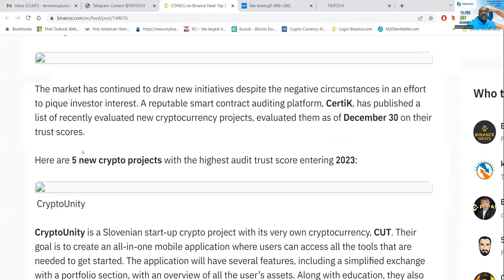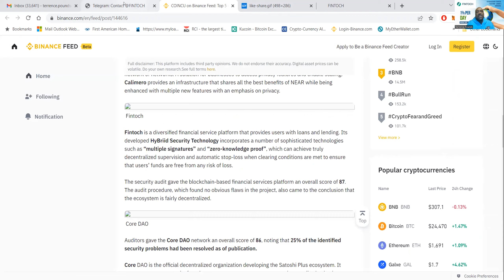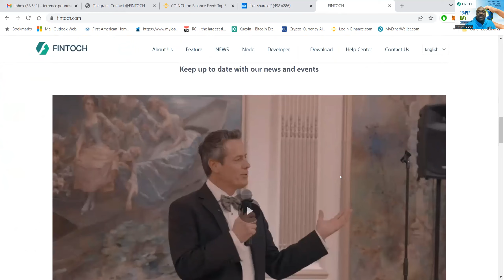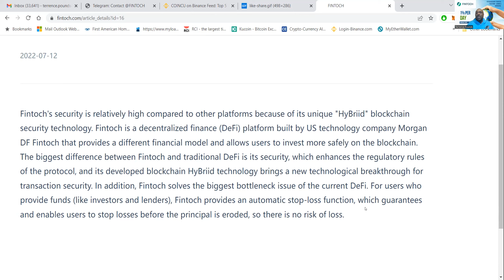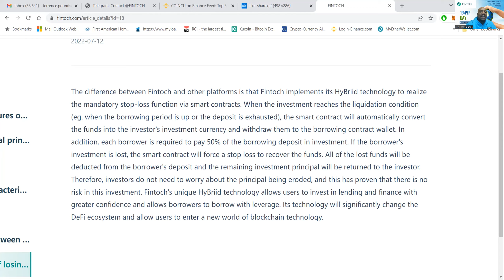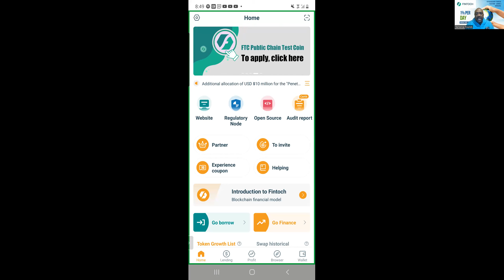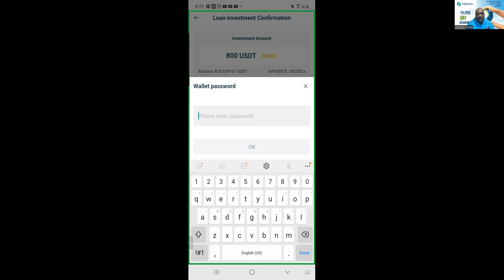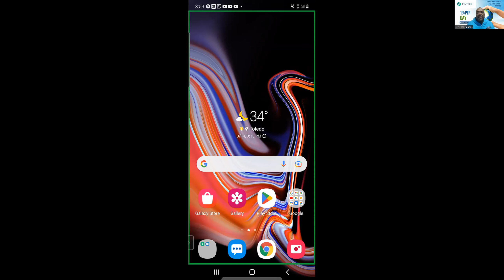1% /DAY | BINANCE TOP 5 |FINTOCH UPDATE | 1 BILLION IN FUNDING |NASDAQ 2025 | 7 DAY SHORT CONTRACTS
SIGN UP FOR FINTOCH BELOW